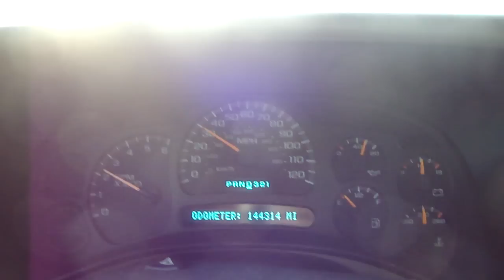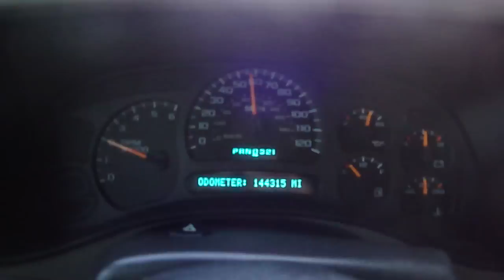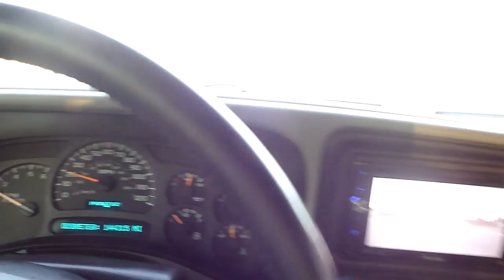New exhaust 2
obx headers, dynomax bullet, dhm cutout, magnaflow 22"